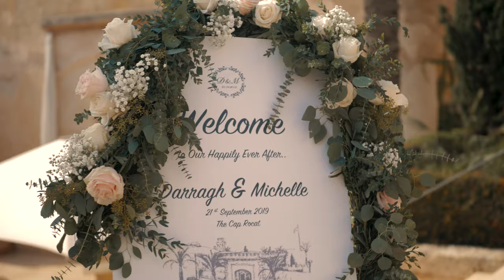MICHELLE & DARRAGH WEDDING FILM || CAP ROCAT || MALLORCA SPAIN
Michelle & Darraghs beautiful wedding at Cap Rocat in Mallorca Spain

We travel all over the world to capture your wedding